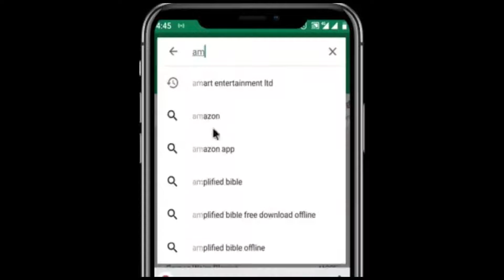UMAR 1&2 LATEST HAUSA FILM